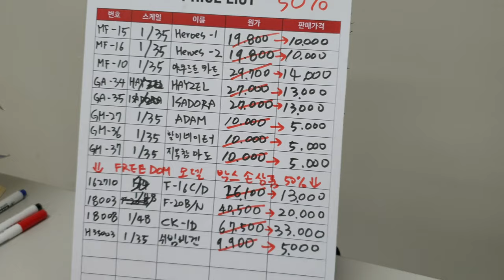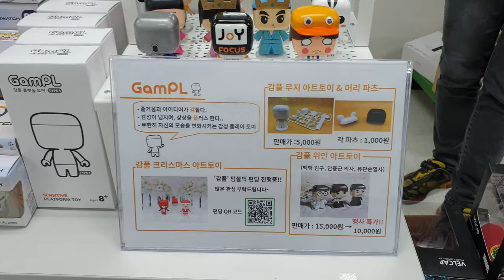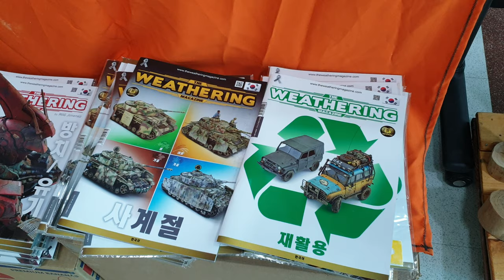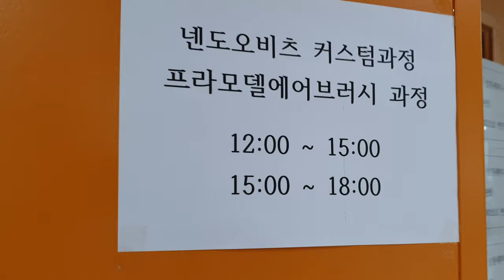튜닝타임즈 프라모델 강좌 2020.11.21 정화예술대학교 평생교육원 Myeong-dong Freemarket 명동프리마켓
명동역 1분 거리에 위치한 정화예술대학교에서 프라모델을 소재로 첫번째 프리마켓이 열렸는데요, 교실전이나 온리전처럼 조촐한 규모로 셀러들이 참여하여 조립키트부터 공구, 도료 판매, 샘플 전시, 완성작 판매 등등 즐거운 시간을 가졌고요, 이원희 강사님과 김두영 강사님은 정규수업을 진행하며 수강생들과 소통하는 모습을 보여 주셨습니다^^ 튜닝타임즈